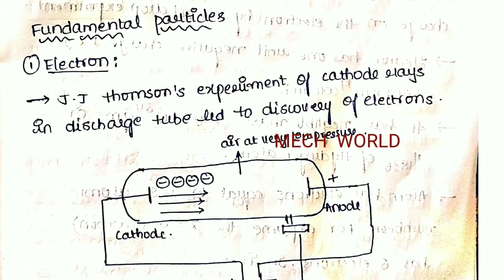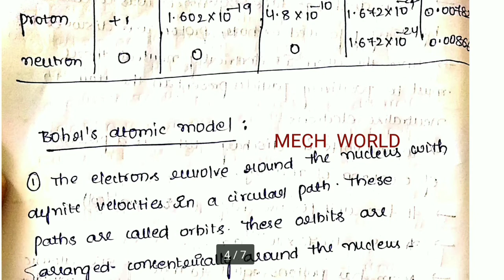Atomic structure part1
Hello viewers. This video gives the detailed explanation of ATOMIC STRUCTURE in Engineering Chemistry which is one of the common subjects in diploma first year. From the basic definition of Matter to How actually an atom is evolved everything is discussed by our expert In Engineering Chemistry . Do watch the video and post your doubts/queries in the comments section.